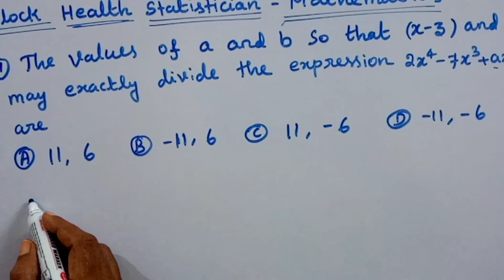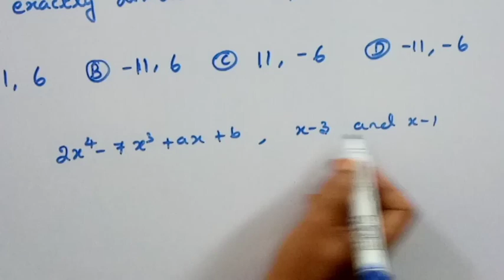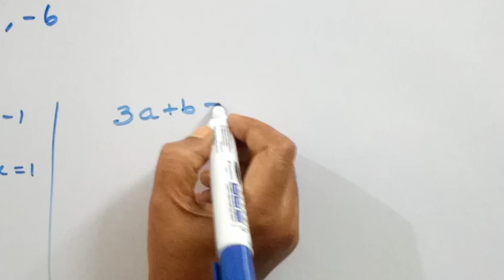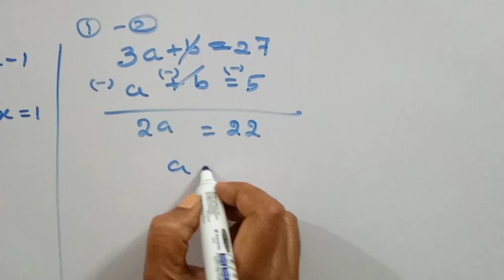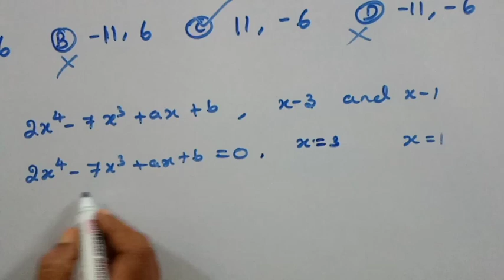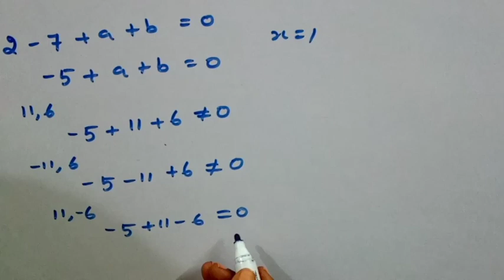TNPSC/COMBINED STATISTICAL SUBORDINATE SERVICE EXAM/CLASSICAL ALGEBRA PREVIOUS YEARS QUESTIONS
In this video we have discussed block health statistician classical algebra previous year question and its solution